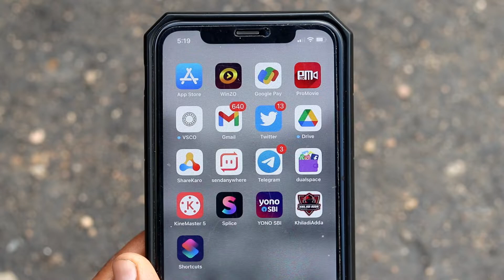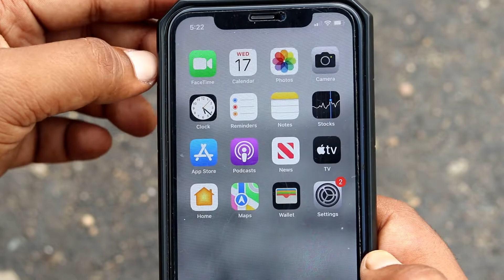iphone ko silent kaise kare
AAJ IS VIDEO ME MAIN AAPKO BATAUNGA KI IPHONE KO SILENT KAISE KARE | IPHONE KO SILENT KAISE KARTE HAI | IPHONE KO SILENT QUIK KAISE KARE

Title: iphone ko silent kaise kare
Edit Softwere: Filmora9
Uploader: Armaan Kashyap
Connect with TECH ARMAAN YOUTUBE CHANNEL

how to remove instagram id in iphone
 how to remove insta id in iphone
 instagram account remove iphone
 iphone me instagram id delete kaise kare
 how to remove instagram account in iphone
 delete account instagram in iphone
 how to remove account instagram iphone
 iphone me instagram account delete kaise kare
 how to remove insta account in iphone
 iphone me instagram ki id remove kaise kare
iphone me instagram id remove kaise kare
how to remove instagram id from iphone
 how to remove instagram account from iphone
 how to remove instagram account from one phone
 iphone 11 me instagram id remove kaise kare
 how to remove one account from instagram on iphone